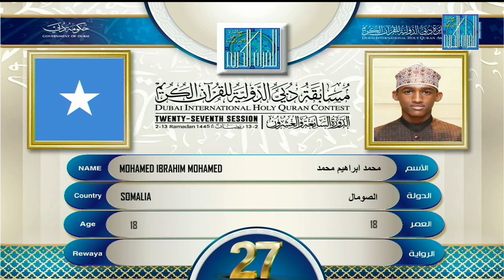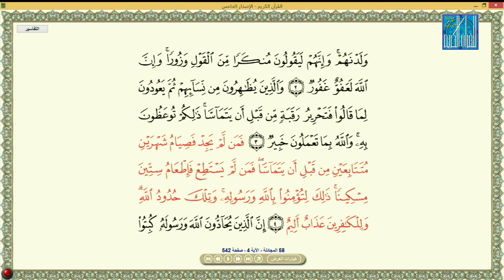MOHAMED IBRAHIM MOHAMED SOMALIA محمد ابراهيم محمد